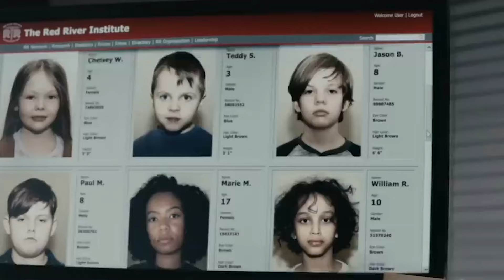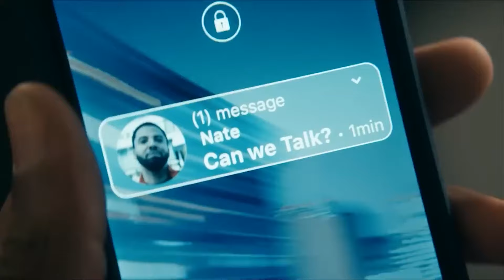The Boys Sezon 4 Ep. 1-3 Recenzie Serial 2024